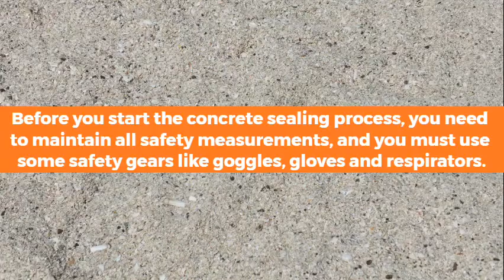What Are the Advantages of Concrete Sealing